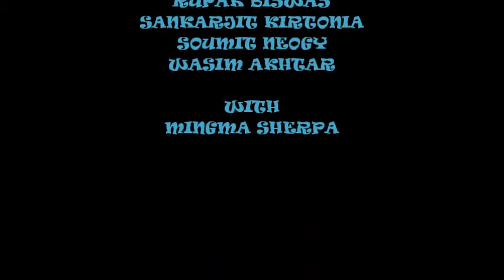Day 7.. Journey Ends!!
Video Courtesy- Rupak

good bye from all.. hope you guys enjoyed our videos!! :)